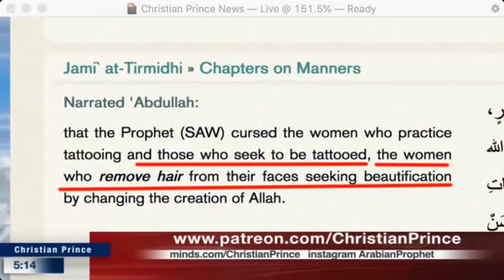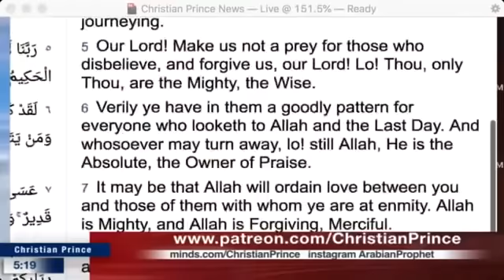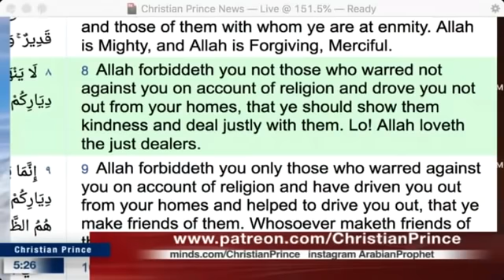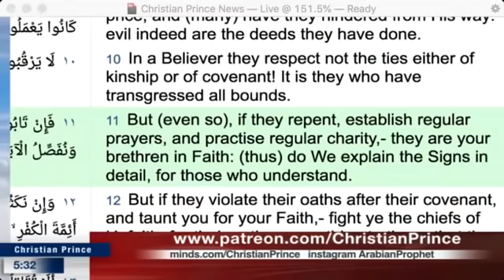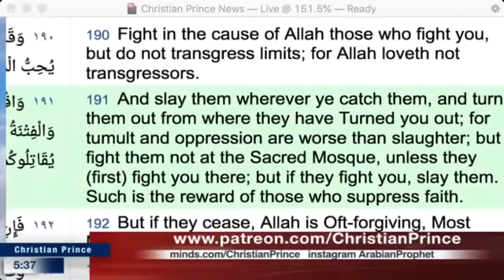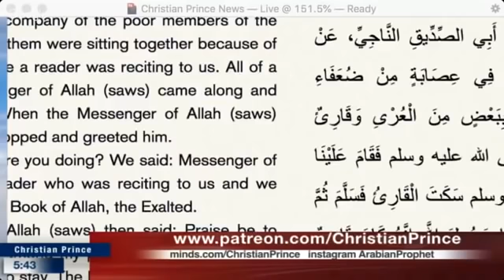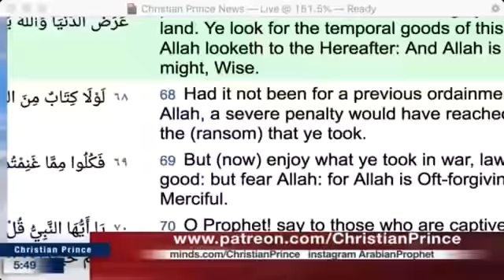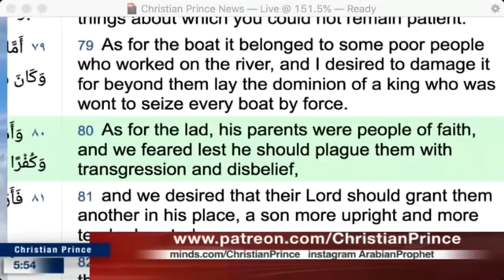christianprince adalah nabi muhammad seorang teroris?(teks indonesia) christian prince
---was prophet muhammad a terrorist ?

--- turn on caption to get  indonesian text
---perhatikan bahwa teks bahasa Indonesia yang  secara  kadang tidak benar